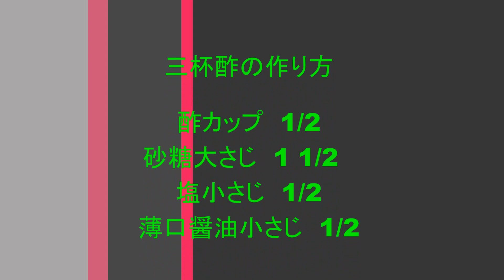合わせ酢和食の基礎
感想を一言お願いします。